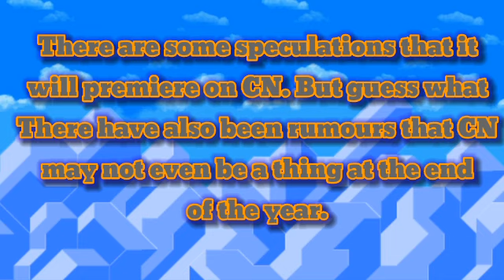Wait...The Gumball Movie is Cancelled?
Things are looking real bad right now. Lets just pray some other streaming service takes them in.

Videos straight to the point.